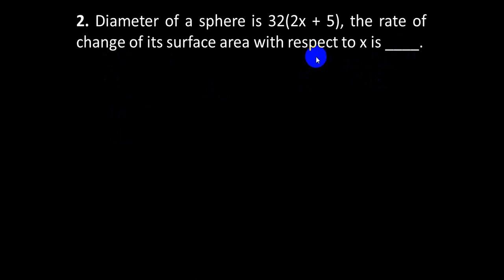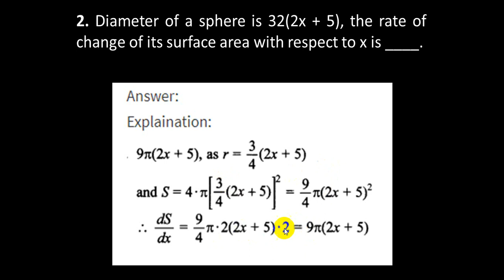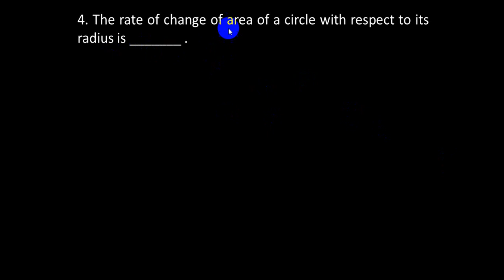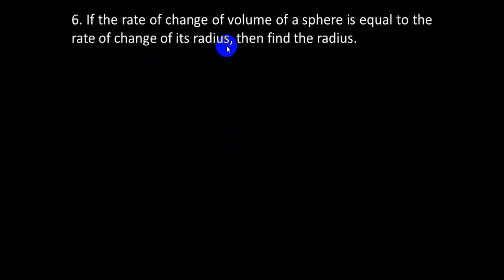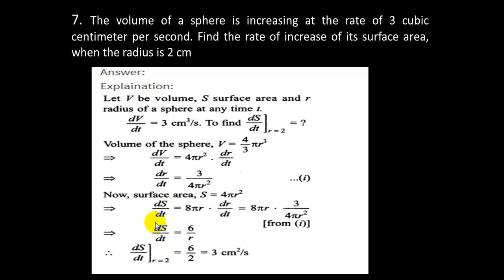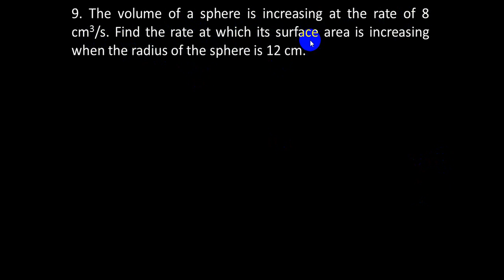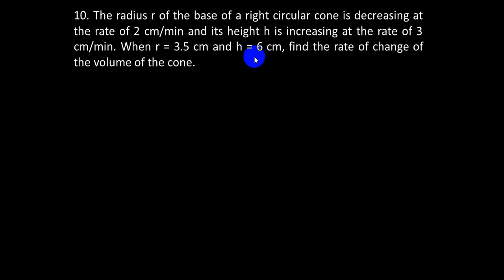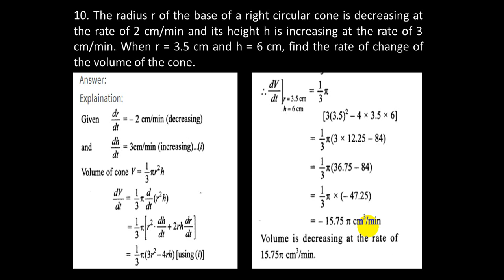Mathematics Lectures 21: نماذج أسئلة أمتحان الكتروني تتعلق بموضوع تطبيقات المشتقة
نماذج من اسئلة امتحان الكتروني بصيغة الاختيارات المتعددة و الفرغات تتعلق بموضوع تطبيقات المشتقة
Comprehensive MCQ questions in Derivative, and Applications of the Derivative